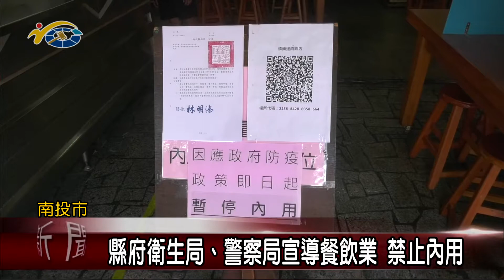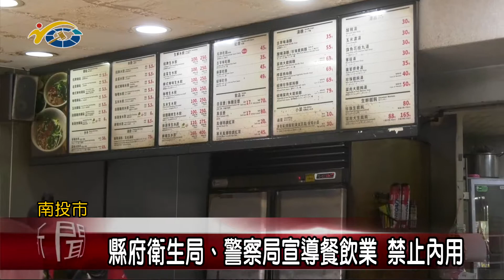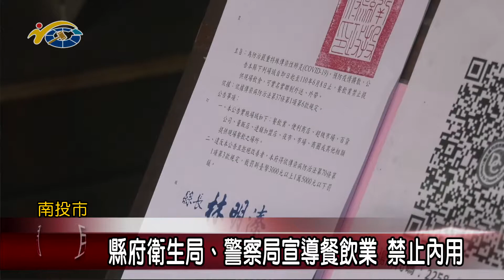縣府衛生局、警察局宣導餐飲業落實防疫 禁止內用 議員于秀英盼落實防疫避免疫情擴散